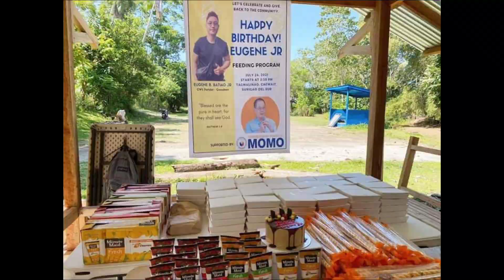BIRTHDAY treat to the CHILDREN/mama vic vlog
DTO SA LUGAR N ITO KMI lumaki alm nmn ang hrap ng buhay dto at mnsan k lng mkkain ng msarap n pgkain kya nmn nung ng birthday ang kapatid q ay nghnda kmi ng konting salo salo pra sa mga bata..at pra nmn sa safety nila zero cases po dto safe po ang mga bata...